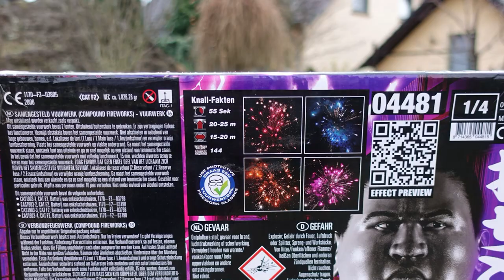Lesli Sumo Thunder | Hanabi Box | Großer Silvester Verbund | Fette Blumen am Himmel [Full HD]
Heute im Test: Lesli Sumo Thunder.

Was ein dicker und fetter Brocken.
Hat mir ehrlich gesagt recht gut gefallen!

* Kamera, Camcorder, Videoequipment:

*2x "3-Flammen-Zigarrenbrenner"

* 2x BESTER Brenner (Sturmfeuerzeug)

KEEP WATCHING.